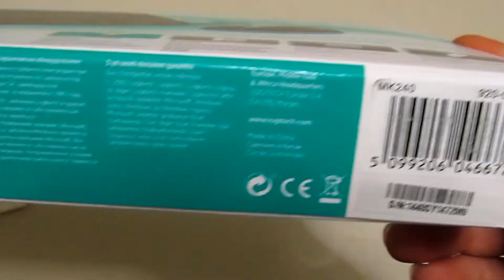Opening - Logitech MK240 #3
Nice :)